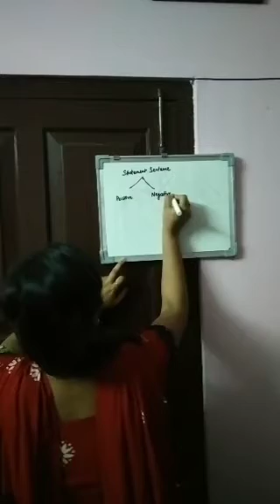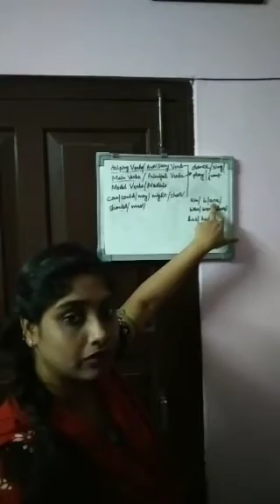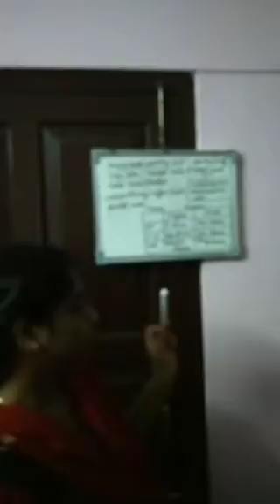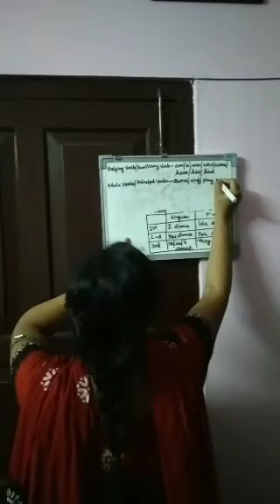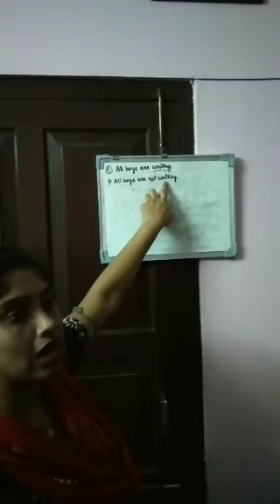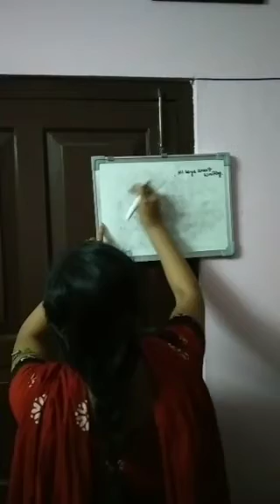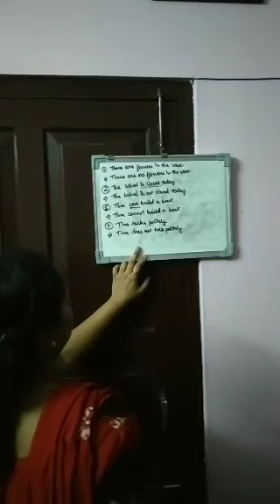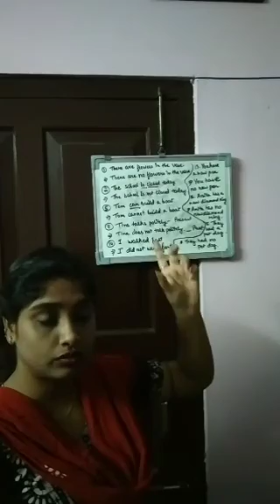Class 4 (English 2): NEGATIVE SENTENCES